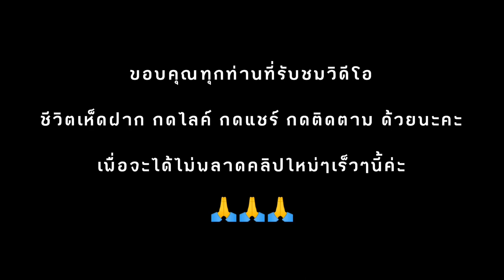สุดหมาน...เจอเห็ดระโงกมีทั้งไข่ ตูม บาน เห็ดผึ้งเทียนกะออกหลาย หมานเต็มต่า beautiful wild mushroom.